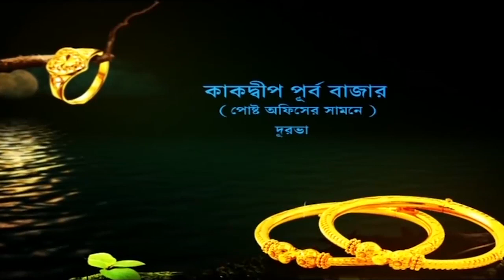নিম্নচাপের জেরে রাজ্যের বিভিন্ন জেলায় ভারী বৃষ্টির ভ্রুকুটি । Biswa Samachar